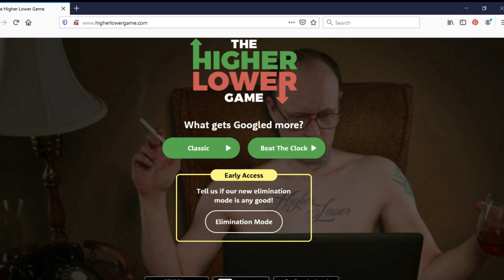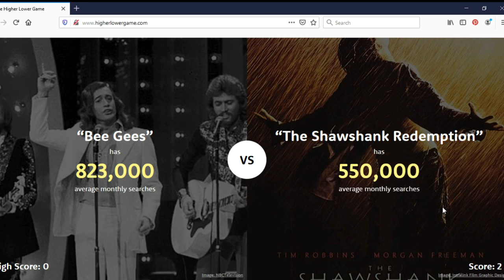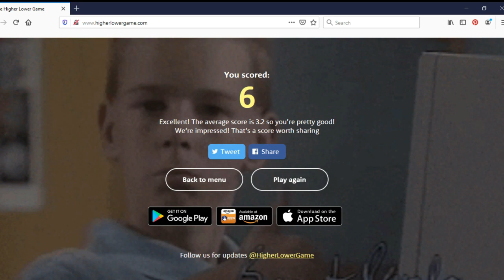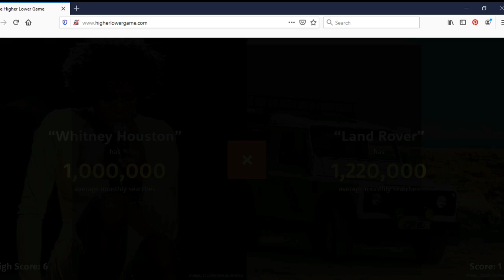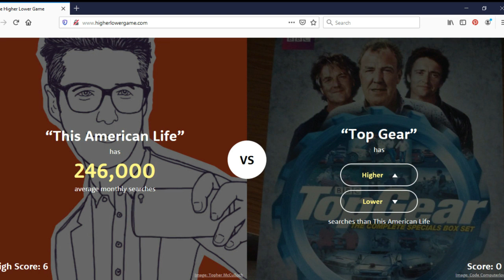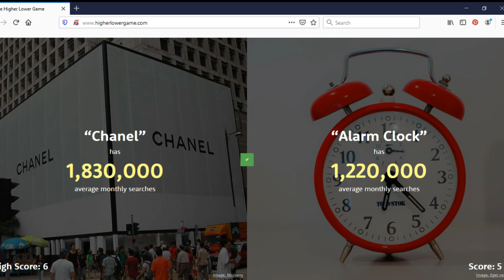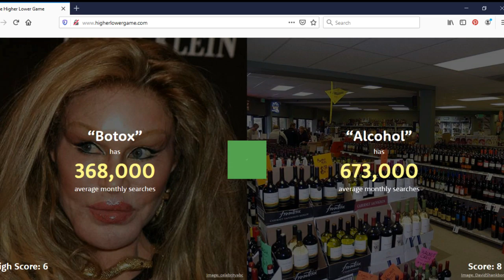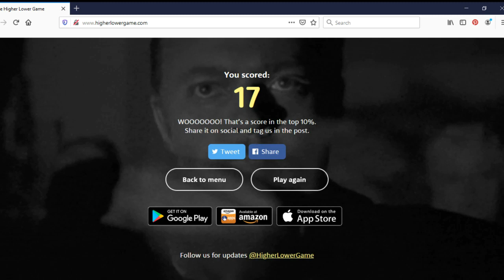STAR WARS VS CRABS ?! | Higher Lower